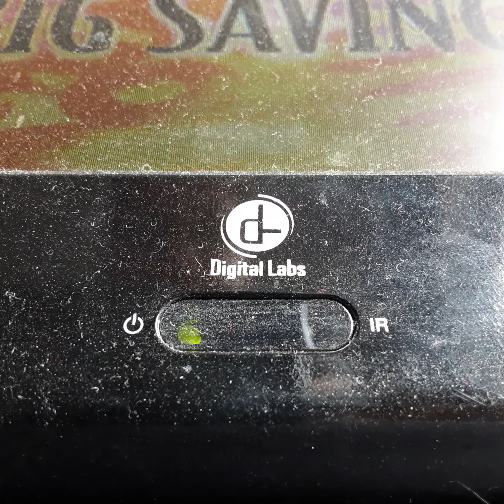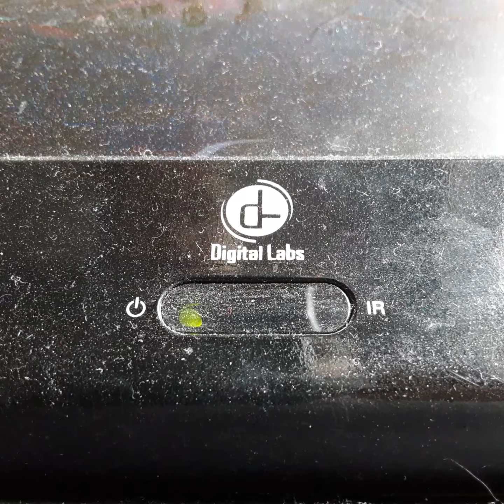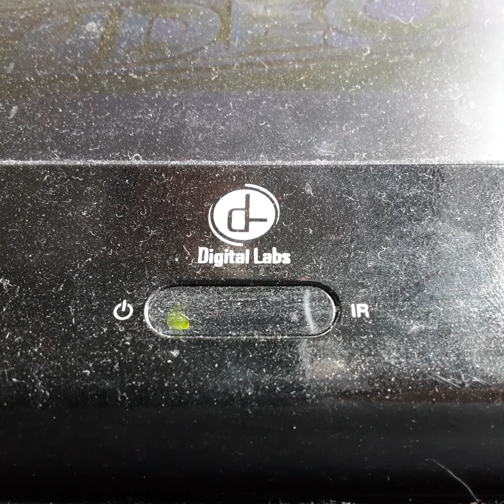Opening To Buch Casdy & The Sundance Kid 1995 VHS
From 1995
20th century Fox Presents Buch Casdy & The Sundance Kid Paul Newman Robert Redford Katherine Ross Henry Jones